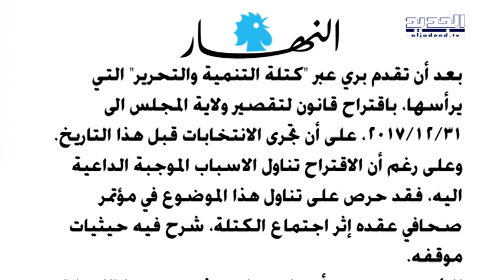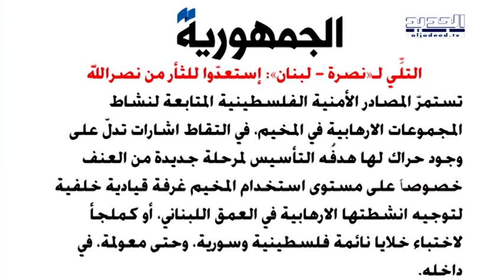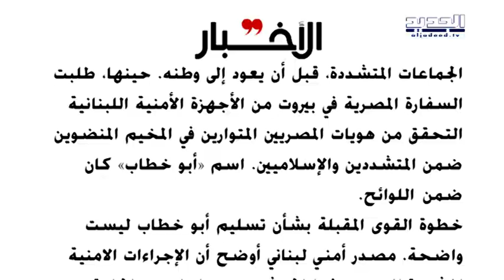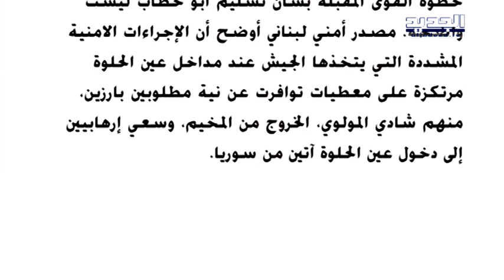الحدث - حسن مقلد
ضيف الحدث الخبير الاقتصادي حسن مقلد مع كاترين حنا